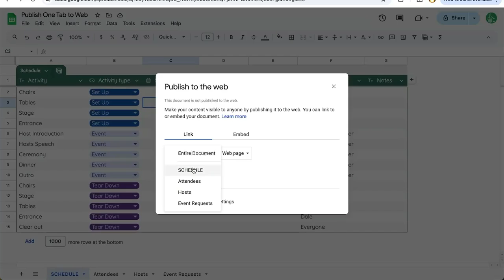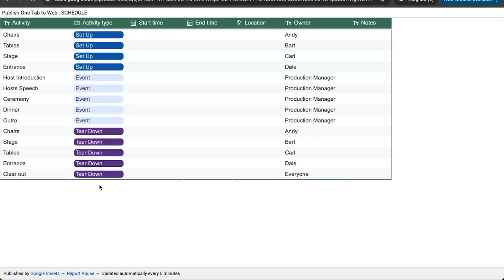How to Publish a Single Google Sheets Tab to the Web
In this video, learn how to publish a single tab or sheet from Google Sheets to the web. Unlike sharing, publishing only displays an HTML version of the selected tab without giving edit access. Follow the steps to go to 'File,' then 'Publish to the web,' and choose the specific tab you want to share. Find out how to manage update settings to automatically republish changes or not, ensuring the data is viewable but not editable by others.

00:00 Introduction to Publishing a Single Tab
00:03 Understanding the Difference: Sharing vs. Publishing
00:14 Steps to Publish a Tab to the Web
00:37 Configuring Publishing Settings
00:57 Finalizing and Viewing the Published Tab